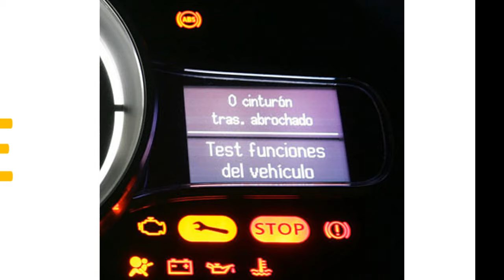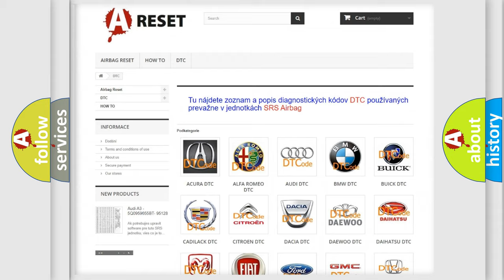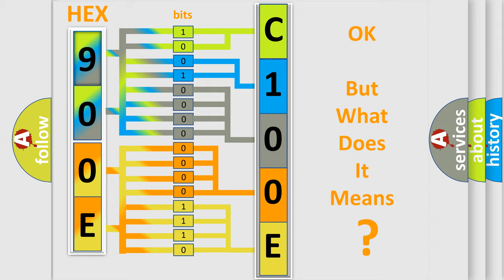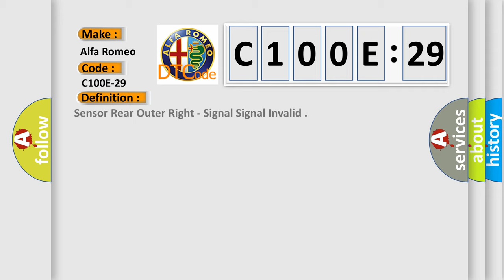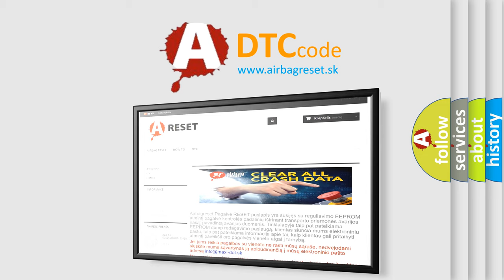DTC Alfa-Romeo C100E-29 Short Explanation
Contents:
0:21 Basic DTC analysis according to OBD2 protocol standard.
1:48 Insight into programming
2:58 A diagnostically understandable description of the Diagnostic Trouble Code
3:05 Basic error definition

Make:
Alfa Romeo
Code:
C100E-29
Definition:
Sensor Rear Outer Right - Signal Signal Invalid
Description:
Module is powered. System voltage is greater than 10 volts and less than 16 volts. Trailer not attached. Reverse gear engaged. Parking assistance button is pressed.
Failure Type:
Signal Invalid